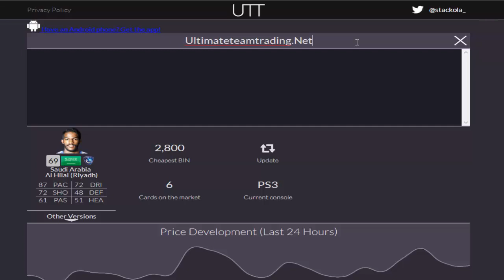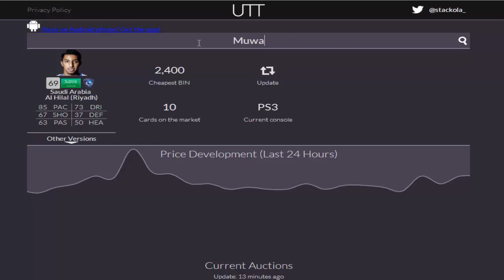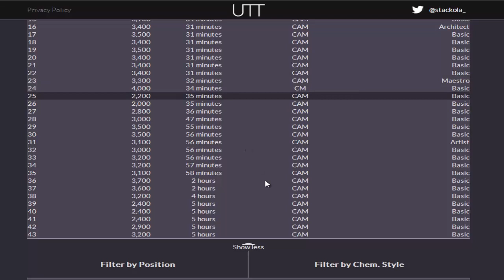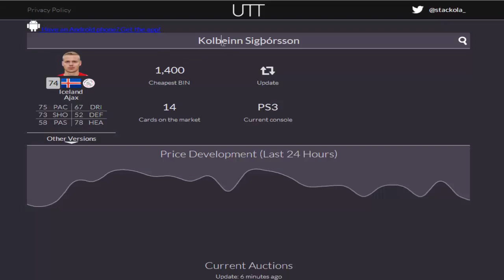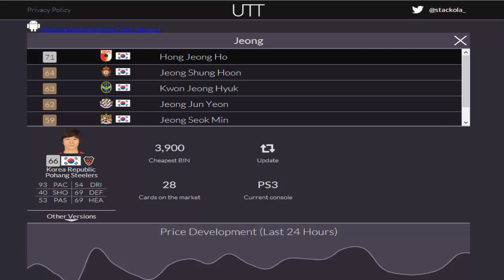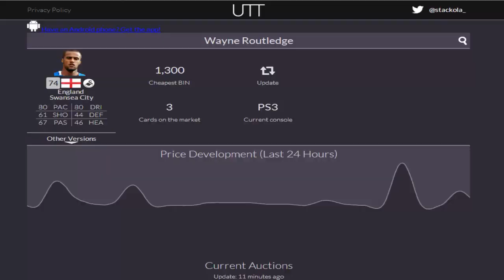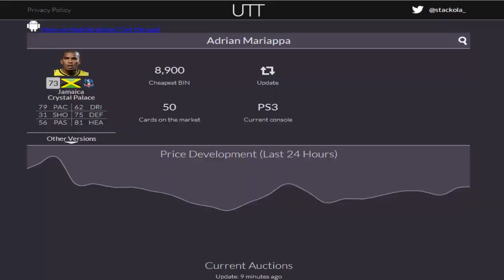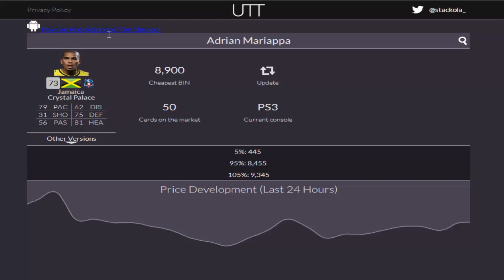FIFA 14 | Ultimate Team - Trading/Coins Tipps #002 - Silberspieler sind Gold wert! [Deutsch][HD]